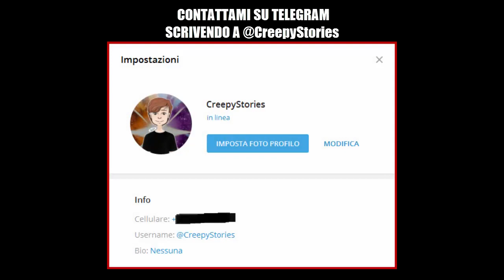LO STAVATE ASPETTANDO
LEGGI!!!

+++CONTATTATEMI SU TELEGRAM+++

Gruppo Telegram!